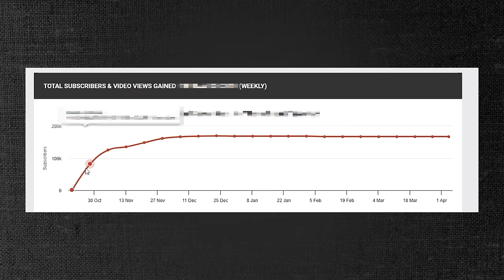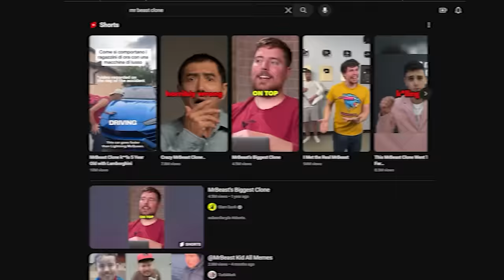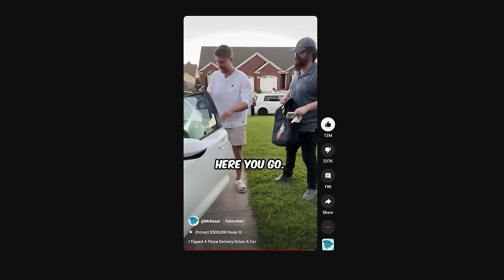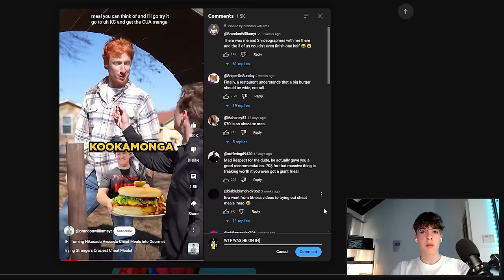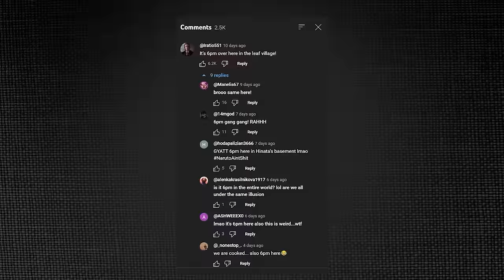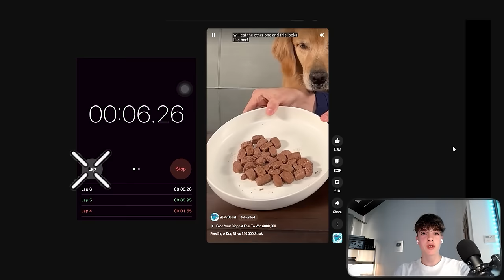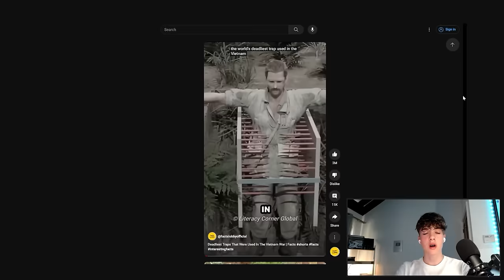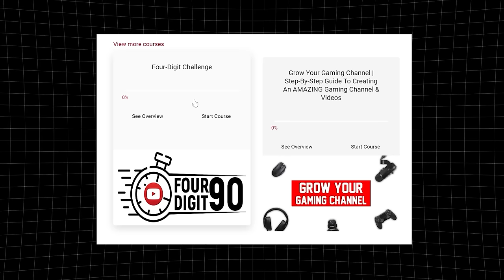Meet the 15y/o Who Solved YouTube Shorts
This 15 year old has discovered the cheatcode to successful YT Shorts

"You may not add hours to the day, but you can add meaning to the hours you have"